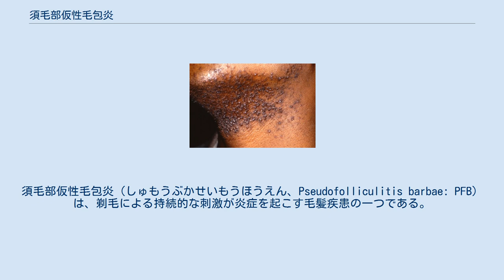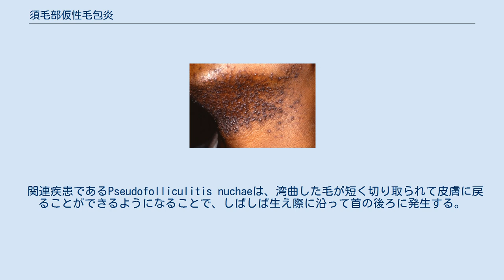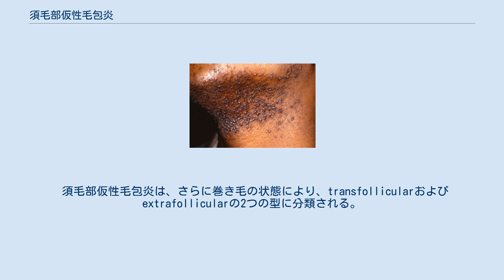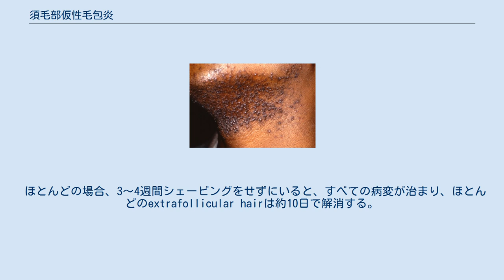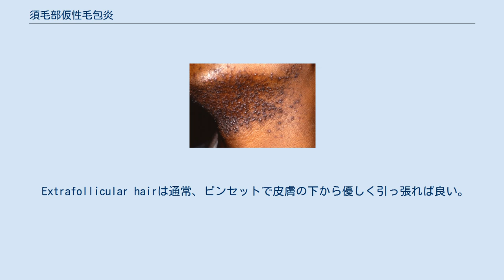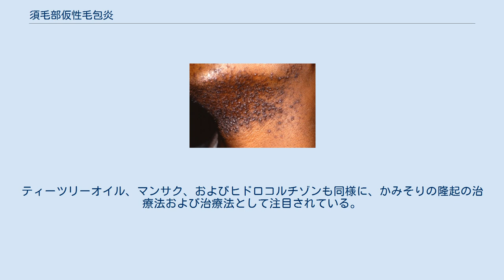須毛部仮性毛包炎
須毛部仮性毛包炎（しゅもうぶかせいもうほうえん、Pseudofolliculitis barbae: PFB）は、剃毛による持続的な刺激が炎症を起こす毛髪疾患の一つである。
1956年に初めて報告された疾患である。
 かみそり火傷も剃毛によってもたらされるが、須毛部仮性毛包炎ほど深刻ではない。
皮膚の表面の軽度から中程度の発赤および炎症を特徴とする。
須毛部仮性毛包炎とは異なり、通常は一時的なものであり、感染は伴わない。
 毛嚢炎（毛包炎）と呼ばれる疾患もあるが、これは毛包の炎症の原因が須毛部仮性毛包炎と異なる。
須毛部仮性毛包炎はウイルスまたは細菌の感染によって引き起こされる一方、毛嚢炎は剃毛および陥入した毛からの刺激によってもたらされる。
 関連疾患であるPseudofolliculitis nuchaeは、湾曲した毛が短く切り取られて皮膚に戻ることができるようになることで、しばしば生え際に沿って首の後ろに発生する。
治療せずに放置すると、項部ケロイド性ざ瘡に発展する可能性がある。
これは、硬く暗色のケロイド様の隆起が首に形成される状態である。
いずれも従軍黒人男性に好発するため、軍が管理用のプロトコルを用意していることがある。
 顔面で最も多いのは須毛部仮性毛包炎であるが、毛が剃られたり引き抜かれたりする他の部位、特に性器など、毛が縮れていて肌が敏感な部分でも起こり得る（より正確にはpseudofolliculitis pubis: PFPと呼ばれる）。
 毛は剃られた後、元に戻り始める。
 縮れ毛では、毛包からまっすぐに伸びず、皮膚に向かって曲がる傾向があり、炎症反応が引き起こされる。
須毛部仮性毛包炎では皮膚が発赤を伴い痒そうに見え、場合によってはにきびのように見えることがある。
これらの炎症を起こした丘疹または膿疱は、特にその領域が感染した場合に形成される。
 須毛部仮性毛包炎は、太い髪が自然に粗い、またはきつくカールしている一部の男性にとっては特に問題となる。
縮毛は須毛部仮性毛包炎のリスクを50倍高めることが知られている。
治療せずに放置すると、ひげ領域にケロイド瘢痕が生じることがある。
 須毛部仮性毛包炎は、さらに巻き毛の状態により、transfollicularおよびextrafollicularの2つの型に分類される。
extrafollicular hairは、毛包を出て皮膚に再び入った毛である。
transfollicular hairは決して毛包を出ないが、そのカールする性質のために毛包に戻り、体液の貯留と炎症を引き起こす。
 ケラチン遺伝子（K6hf）の多型は須毛部仮性毛包炎と関連があり、遺伝的な危険因子である可能性が示唆されている。
この配列変化は、K6hfのrodドメインに高度に保存されたヘリックス開始モチーフのアミノ酸置換をもたらす。
A12T多型の保因者は、野生型K6hf配列ホモ接合の人々と比較して、須毛部仮性毛包炎を発症する可能性が6倍高い。
これはK6hf変異が、構造的に内部と外部の根鞘を分離しているコンパニオン層を弱め、ひげの毛の成長を促進することを示唆している。
 最も効率的な予防策は、ひげを生やすことである。
剃る必要がある、または単に剃るのを好む男性では、髪が皮膚に戻るのを防ぐのに最適な長さは約0.5mmから1mmであると示されている。
シェービングの代わりに最低設定（0.5mmまたは1mm）でひげトリマーを使用することもまた効率的な予防方法である。
結果として、問題とならない領域（頬、首下）にかすかな無精ひげが生じるが、標準的な電気かみそりを使用すれば剃ることができる。
 ほとんどの場合、3〜4週間シェービングをせずにいると、すべての病変が治まり、ほとんどのextrafollicular hairは約10日で解消する。
毛包の永久除去は、須毛部仮性毛包炎の唯一の決定的な治療法である。
電気脱毛は効果的であるが、ペースが遅い、痛い、費用がかかるなどの理由からあまり行われない。
レーザー脱毛は効果的であるが、稀に皮膚の変色と瘢痕をもたらす。
 ブラシやスポンジなどを用いて剥脱を行なっても皮膚隆起を防ぐことができる。
 最も簡単な治療法は、ひげを成長させることである。
既存のかみそりによる隆起は、多くの場合、陥入した毛を取り除くことで治療できる。
 Extrafollicular hairは通常、ピンセットで皮膚の下から優しく引っ張れば良い。
かみそりの隆起を解消するために指の爪を使用することは、感染や瘢痕...